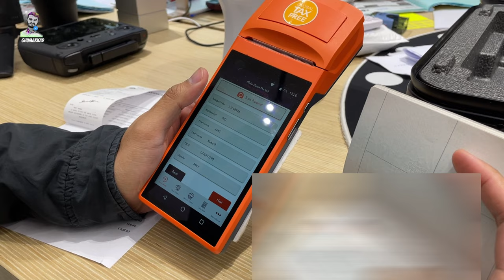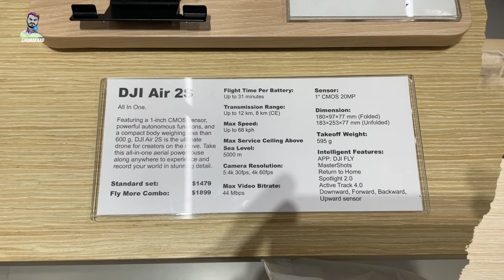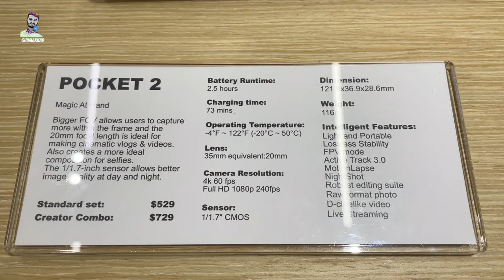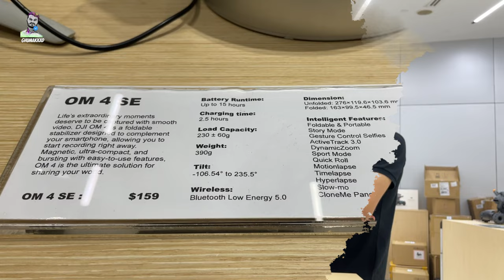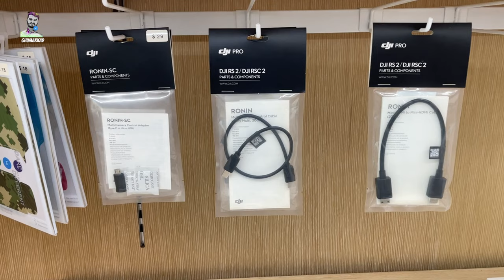DJI Mini 3 Pro With Fly more Kit Plus|| All about DJI Drone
DJI  Mini 3 Pro With Fly More Kit Plus
ड्रोन कहाँ से खरीदना है ?
Where to Buy Drone?
Best Drone under 250gm
Drone Shoot India
Drone Kahan Se Khareeden?
Saste Drone Kahan Milenge?
Drone Import without Customs
Singapore to India Drone
My First DJI Mini 3 Pro Drone

Best Place to Buy Drone in Singapore.
Where to Buy Drone in Singapore?
Vivo City Mall Singapore,
Drones- DJI Mavic 3 Pro , DJI Mini 3 Pro, DJI Mini 3,
Osmo Action Series
Osmo Mobile Series
Ronin Cinema Cameras
Ronin Stabilizers
Pro Accessories
Osmo Pocket Series- DJI Pocket 2 , Osmo Pocket , Osmo Action 3
Osmo Action Series- DJI Action 2 , Osmo Action
Cinema Cameras - DJI Ronin 4D
Pro Accessories- DJI Transmission , DJI MIC , Master Wheels , CrystalSky , Cendence Remote Controller , Force Pro , DJI Battery Station , DJI Focus